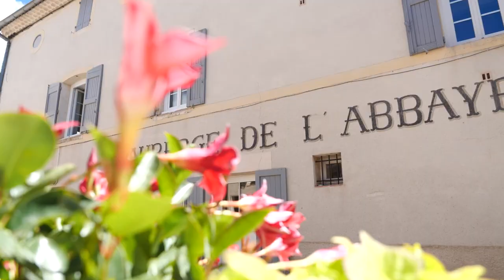AUBERGE DE L'ABBAYE : Hôtel Restaurant à CRUIS 05